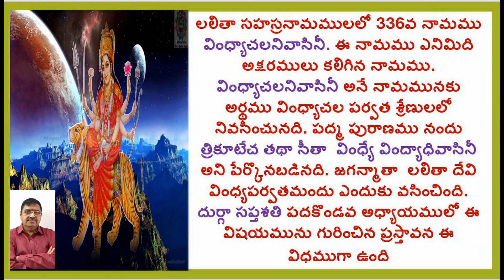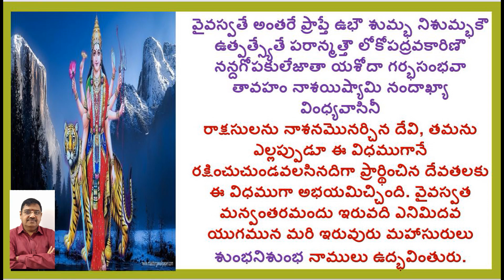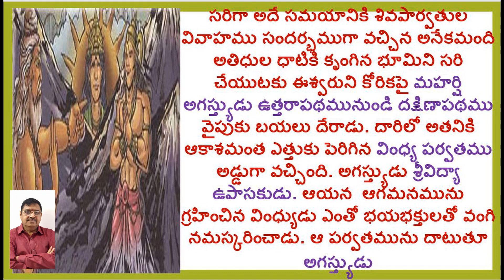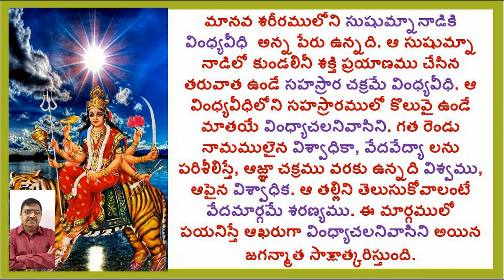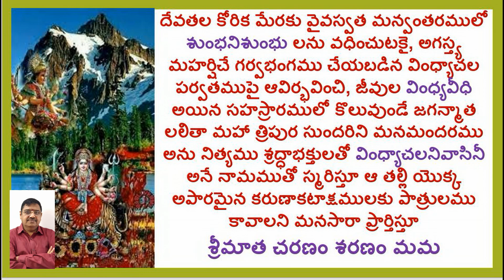VINDHYACHALA NIVASINI/LALITHA SAHASRA NAMAM/1000 NAMES OF GODDESS LALITHA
Hi

ABOUT THIS VIDEO:
1000 NAMES OF GODDESS LALITHA
VINDHYACHALA NIVASINI